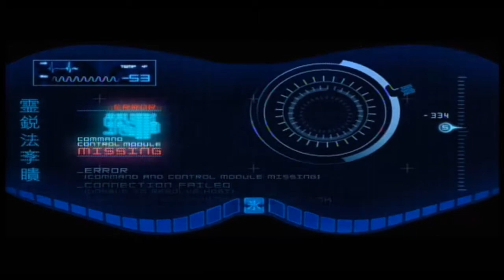Let's Play Mortal Kombat 2011 Part 26 Blind (deutsch)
Wichtig ! ihr solltet das Video nur an schauen wenn ihr bereits 18seit ich kann euch nicht daran hindern aber ich weise drauf hin.